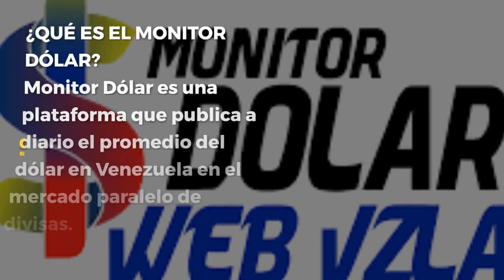PRECIO DEL DOLAR EN VENEZUELA SEGÙN EL BANCO CENTRAL - DOLAR HOY 2024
dolar venezuela hoy banco central dia miércoles 2024, El tipo de cambio publicado por el BCV Al cierre de la jornada del día Miércoles 2024

Aqui encontrarás información actualizada sobre los movimientos del dólar estadounidense frente a otras monedas, así como análisis técnicos y fundamentales para ayudarte a tomar decisiones informadas sobre tus inversiones. Estamos comprometidos a proporcionar contenido de calidad para ayudarte a maximizar tus ganancias.

Las personas buscan el precio del dólar hoy, para determinar el valor de sus inversiones, para calcular el costo de los bienes y servicios que compran, para evaluar el costo de los viajes internacionales y para determinar el valor de los bienes importados.

Welcome to the Dollar Today channel, the place to get the latest news and analysis on the forex market. Here you will find up-to-date information on the movements of the US dollar against other currencies, as well as technical and fundamental analysis to help you make informed decisions about your investments. We are committed to providing quality content to help you maximize your earnings.

Lima, Perú
San José, Costa Rica
Tegucigalpa, Honduras
Caracas, Venezuela
Santiago, Chile
Caracas, Venezuela
Valencia, Venezuela
Maracaibo, Venezuela
Trujillo, Perú
Cochabamba, Bolivia
San Pedro Sula, Honduras
Ciudad de México, MX-CMX
Santo Domingo, República Dominicana
Cajamarca, Perú
Ciudad de Guatemala,
Nueva York, US-NY
Heroica Puebla de Zaragoza, MX-PUE
Los Ángeles, US-CA
Arequipa, Perú
Guadalajara, MX-JAL
Bogotá, Colombia
La Ceiba, Honduras
Sucre, Bolivia
Denver, US-CO
Luverne, US-MN
Chicago, US-IL
Miami, US-FL
Barcelona, Venezuela
Mérida, Venezuela
El Negrito, Honduras
El Progreso, Honduras
Comayagüela, Honduras
Managua, Nicaragua
Roxana, Costa Rica
Panamá, Panamá
Tarma, Perú